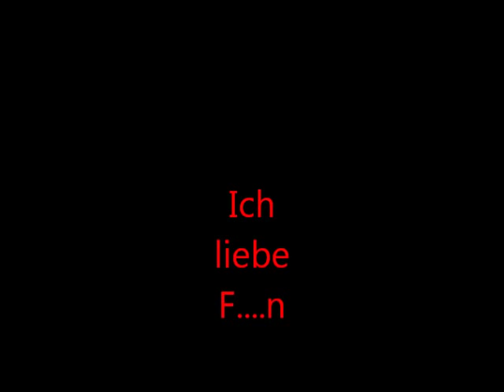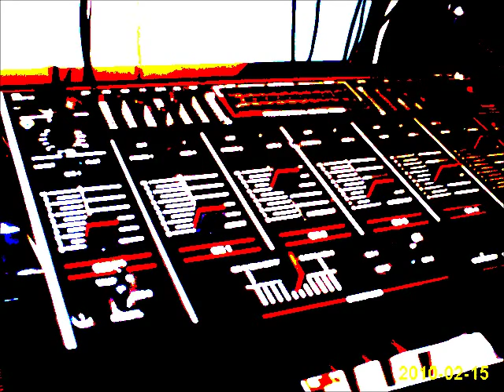ich liebe frauen.wmv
Tierisch geile bilder zu coolem song